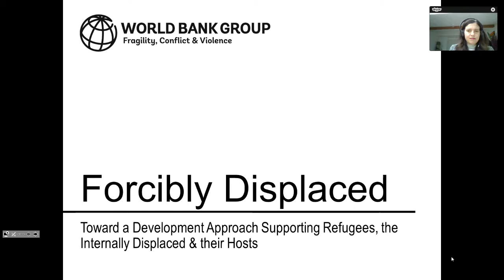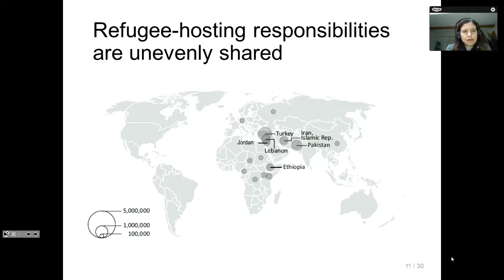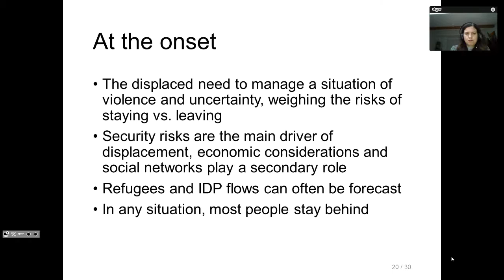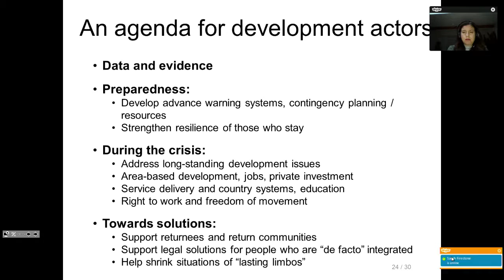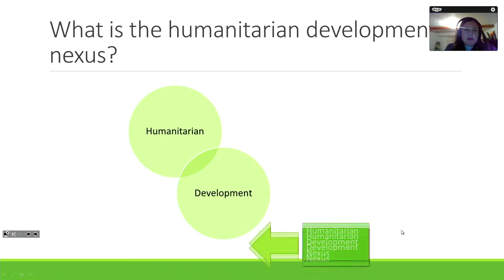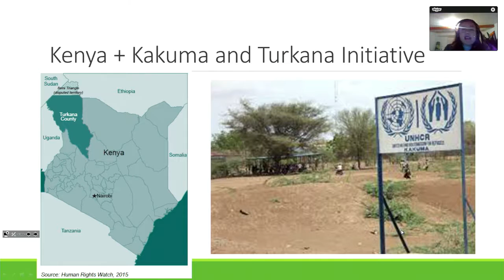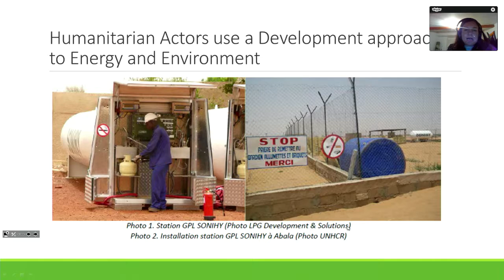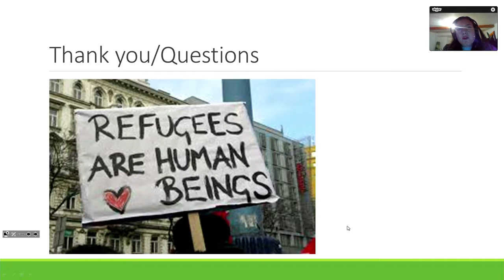The Humanitarian Development Nexus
The UN Secretary General’s report entitled, "One Humanity: Shared Responsibility," asks us to “transcend the humanitarian-development divide” and change people’s lives by moving from delivering aid to ending need. Displaced persons should not be seen as a humanitarian “burden," but rather as a development opportunity. Panelists discuss concepts and actions that address the humanitarian-development nexus.
Xavier Devictor
Program Manager, Global Program on Forced Displacement (GPFD)
Fragility, Conflict and Violence
World Bank

Theresa Beltramo
Senior Economist, United Nations High Commissioner for Refugees

Moderator: Paul Spiegel
Director, Center for Humanitarian Health